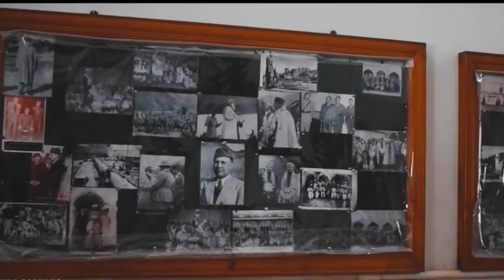White Palace | Marghuzar | Swat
White Palace